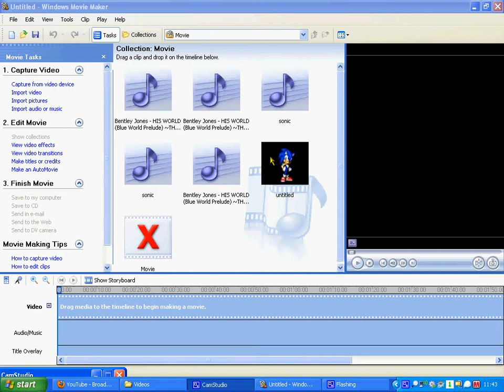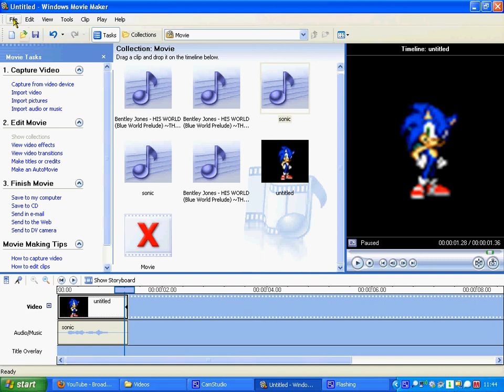How to import audio into windows movie maker(remake) HD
Requested by ShadowWizard100

i take any requests for spriters, just ask^^ nothing else

enjoiy the video